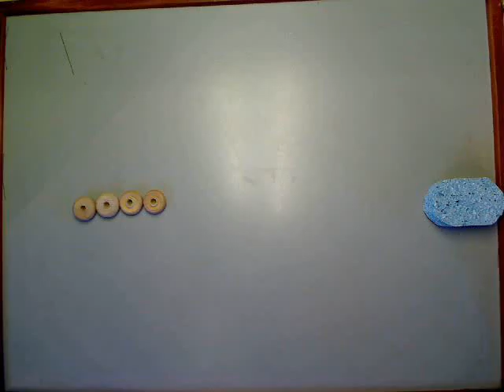Explosion of the sponge by Oliver